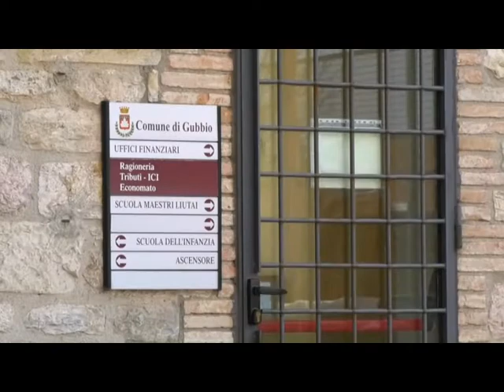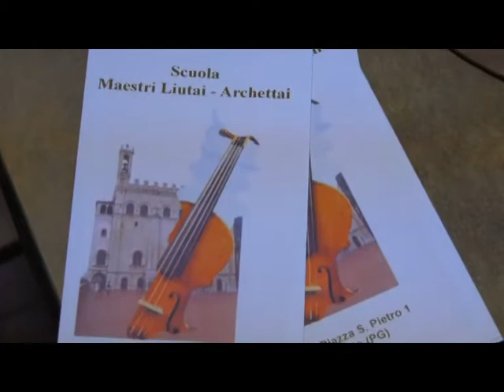Ildebrando Minelli scuola liuteria Gubbio x tg cultura